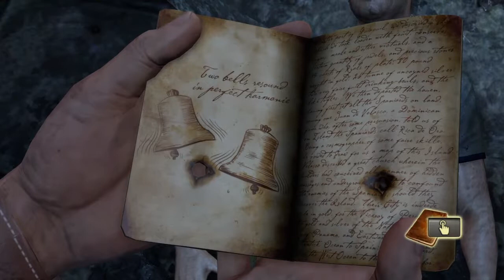Uncharted Drake's Fortune Remastered walkthrough part 14.GOING UNDERGROUND .(PS4) (HD)No Commentary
FULL walkthrough of chapter 14 of Uncharted drakes fortune remastered captured on PS4 with no commentary

Uncharted: Drake's Fortune is an action-adventure video game developed by Naughty Dog and published by Sony Computer Entertainment. It is the first game in the Uncharted series, and was released in November 2007 for PlayStation 3. The single-player story follows Nathan Drake, the supposed descendant of the explorer Sir Francis Drake, as he seeks the lost treasure of El Dorado, with the help of journalist Elena Fisher and mentor Victor Sullivan.[1